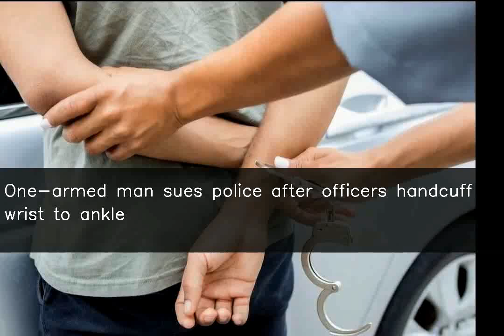One-armed man sues police after officers handcuff wrist to ankle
A one-armed US man has sued a police department after an officer handcuffed his wrist to his ankle. Randy Schoonover, a former West Virginia state senator, said Clay County sheriff's department used excessive force and subjected him to cruel and unusual punishment during the arrest in 2018. The 65-year-old said his constitutional rights had been violated.